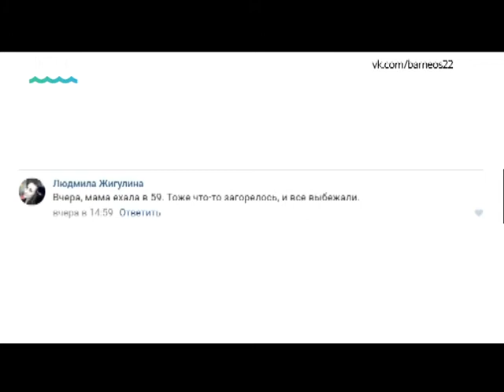Выпуск новостей 13:00, 6 апреля